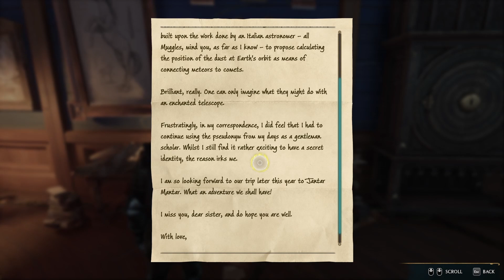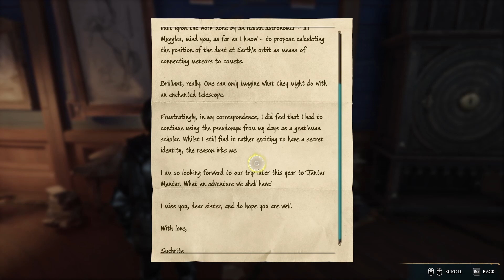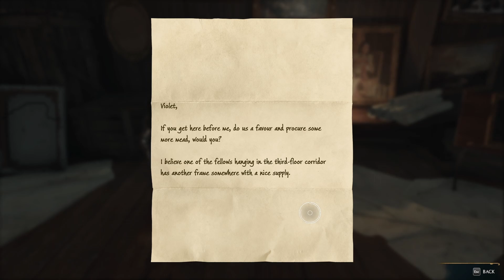We FINALLY Find Zenobia's Gobstones!! Wrapping Up Some Side Quests Hogwarts Legacy: Part 18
We further discover areas of Hogwarts that we have yet to see.  This place is humongous!  Wrapping up a variety of side quests before moving on with the story.  Join us as we help out our classmates.